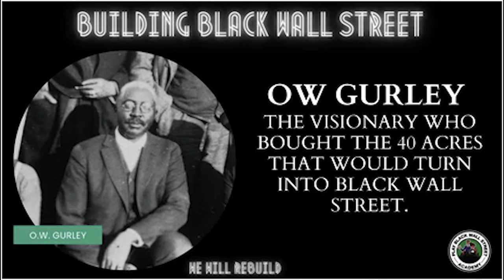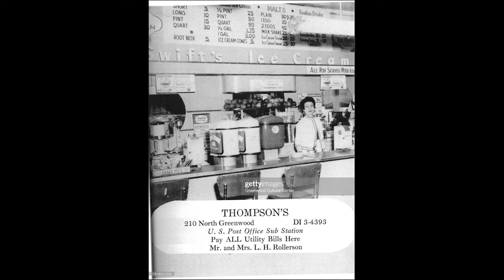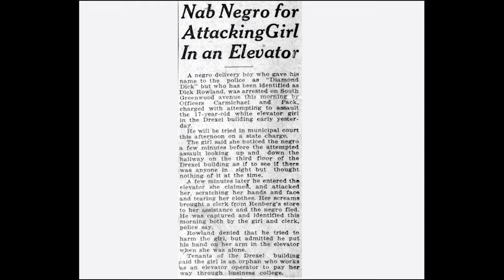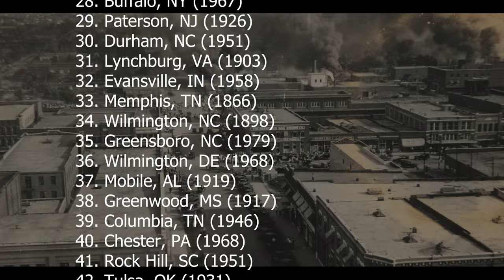Black Wall Street Documentary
3. Tulsa Burning: The 1921 Race Massacre | History /